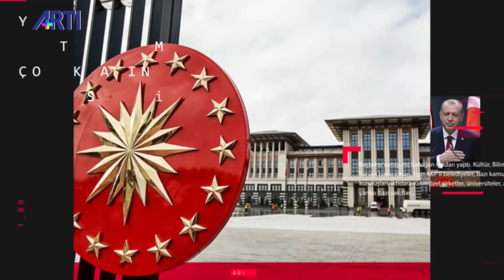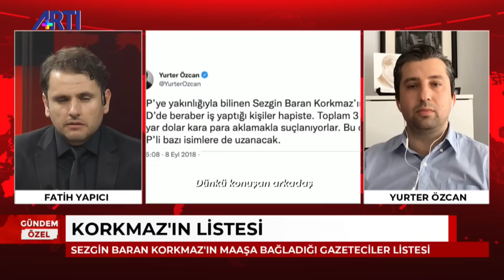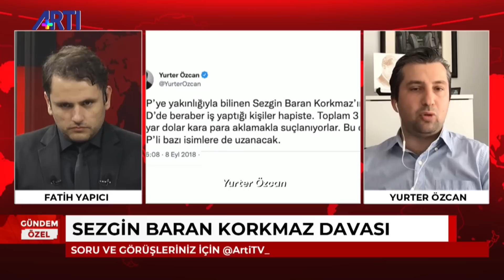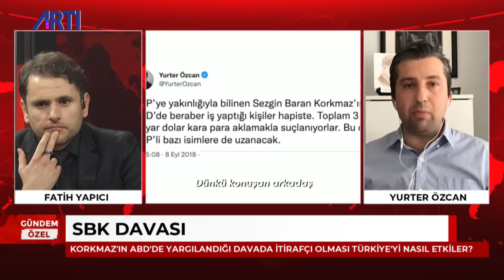Özcan: korkmaz davasının siyasi koz olarak kullanılması ihtimali çok yüksek! - Gündem Özel 1. Bölüm